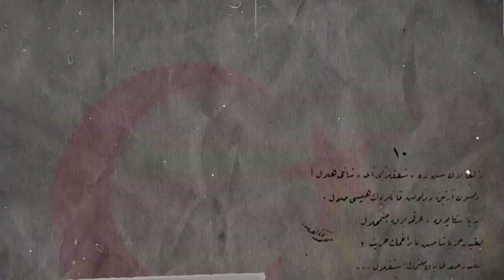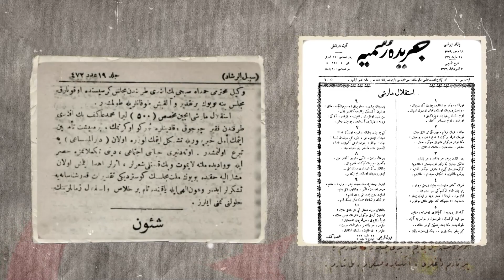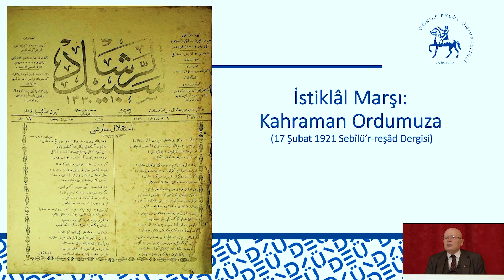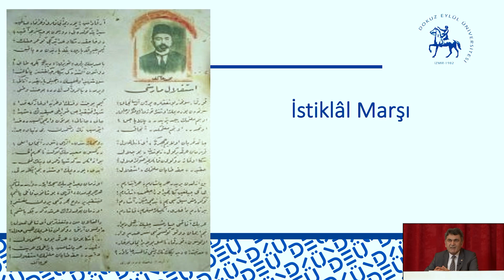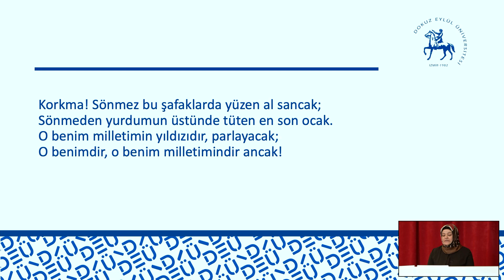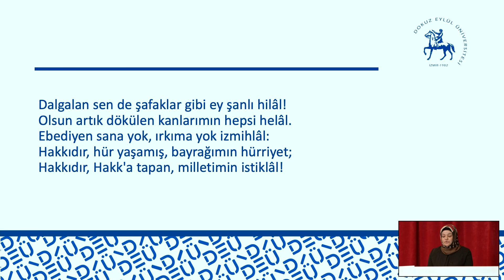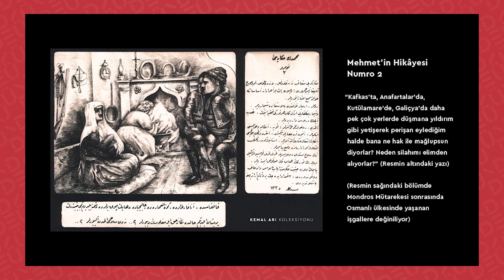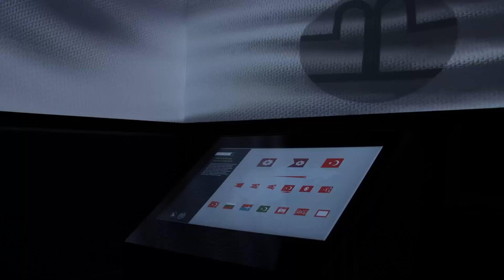İstiklal Marşı'nın Kabulünün 100. Yılı ve Mehmet Akif Ersoy'u Anma Günü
PROGRAM

- İstiklal Marşı (DEÜ Devlet Konservatuvarı Orkestrası ve Korosu)

- "İstiklal'in Marşı" adlı belgesel film gösterimi

- Rektör Prof. Dr. Nükhet HOTAR'ın açılış konuşması

- Panel: "Milli Mücadele Mehmet Akif Ersoy ve İstiklal Marşımız"
Moderatör
- Prof. Dr. Kemal ARI (Atatürk İlkeleri ve İnkilap Tarihi Enstitüsü Müdürü)
Konuşmacılar
- Prof. Dr. Osman BİLEN (İlahiyat Fakültesi Dekanı)
- Dr. Öğr. Üyesi Nesrin SOFUOĞLU (İlahiyat Fakültesi Öğretim Üyesi)
- Prof. Dr. Esra BUKOVA GÜZEL (Buca Eğitim Fakültesi Dekanı)

- Sanal Müze Turu: "DEÜ Bayrakbilim ve Türk Bayrakları Müzesi"